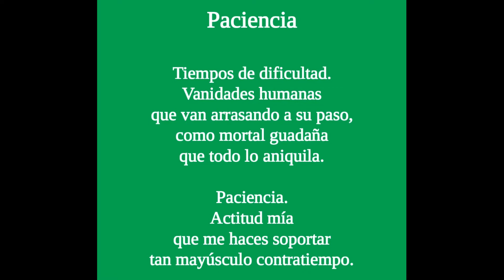62. Paciencia. Poem by José Ignacio Pascual Alcañiz